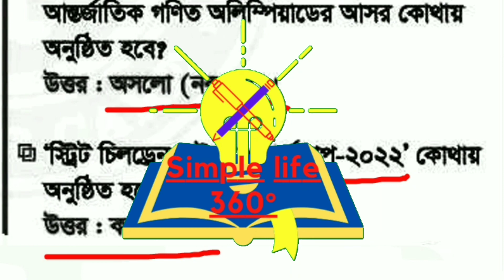প্রথম আলো ডেইলি সাধারণ জ্ঞান | Current affairs bangla 24 april 2022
Current affairs 24 april 2022, current affairs may 2022,প্রথম আলো ডেইলি সাধারণ জ্ঞান,gk test,general knowledge questions with answers,gk questions with answers,recent gk,bank job preparation,bcs job preparation,
সাম্প্রতিক সাধারণ জ্ঞান আন্তর্জাতিক বিষয়াবলি,  Current affairs bangla 24 april 2022, current affairs bangla ,মাসিক চলতি ঘটনা এপ্রিল ২০২২,কারেন্ট অ্যাফেয়ার্স এপ্রিল ২০২২, Current affairs April 2022, April recent gk,কারেন্ট অ্যাফেয়ার্স এপ্রিল ২০২২,প্রথম আলোর চলতি ঘটনা,সাম্প্রতিক জিকে,recent gk,সাম্প্রতিক সাধারণ জ্ঞান,current Affairs jnue 2022